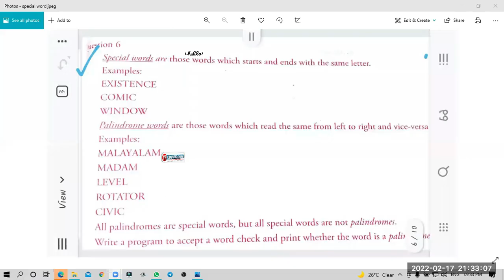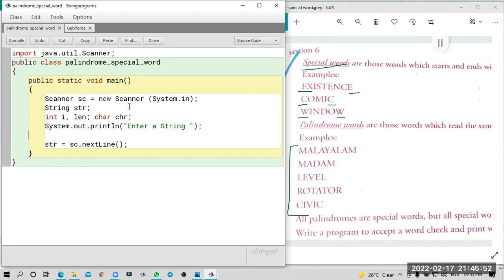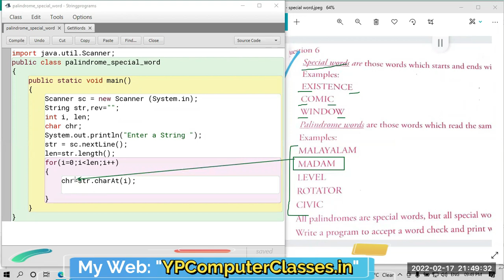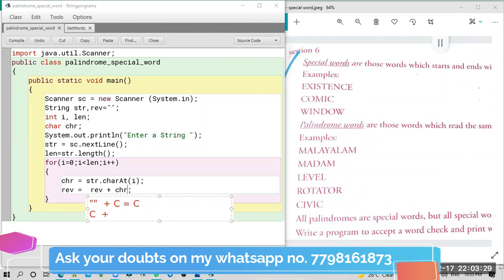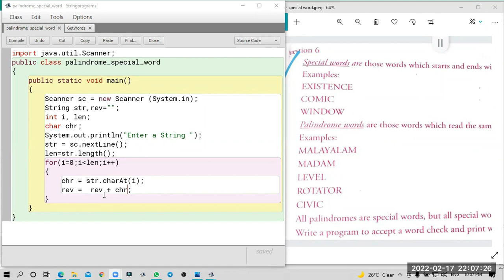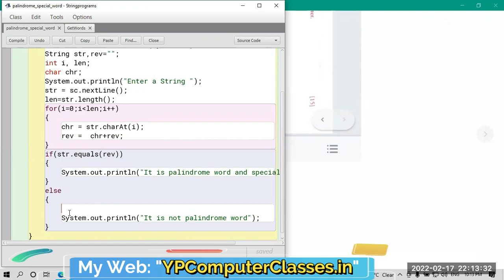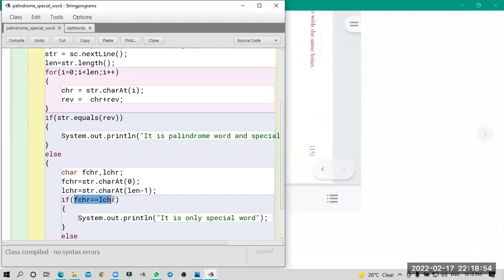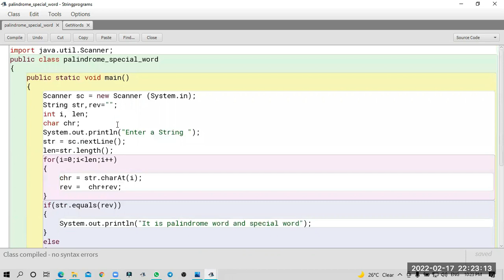Lecture 5 - How to check Palindrome word and Special word in java | ICSE class 10th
How to check Palindrome word and Special word in java | ICSE class 10 semester 2